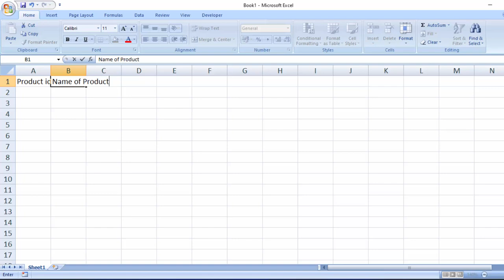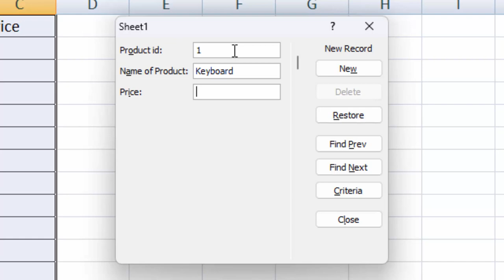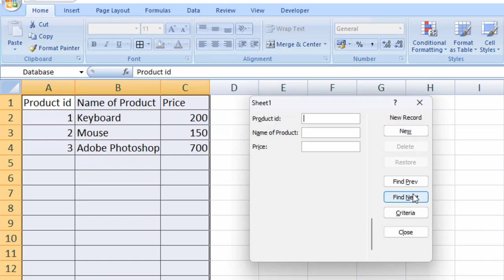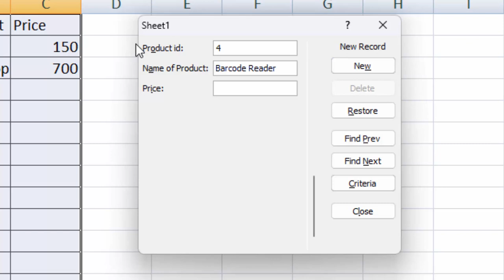Smart data entry in Microsoft Excel in hindi and English@COMPUTEREXCELSOLUTION